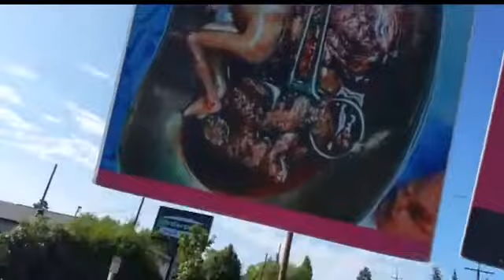RV Saltshakers at Planned Parenthood Bend 7-23-20, 1 of 5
Met with other saints from Victory Baptist and Bend Bible Fellowship, and did some downtown and 3rd Street and Franklin sign ministry.  Several of the locals joined us downtown :-)